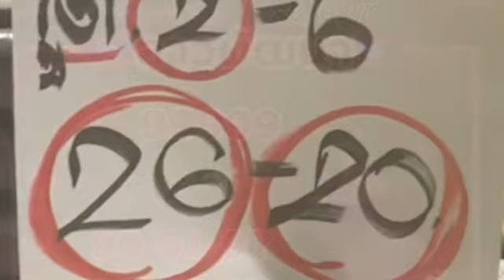เลขปิงปอง 💥💥((หวยลาว )) วันนี้🇱🇦💥💥 จาก กลุ่ม VIP แม่น้ำหนึ่ง